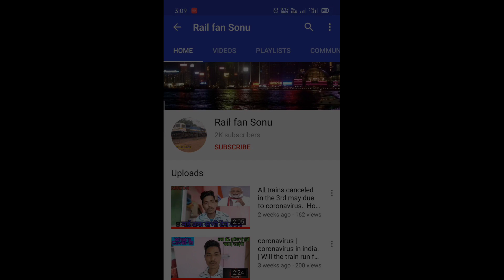09412 Lucknow- Ahemdabad weekly express and 04661 Barmer- jammu tawi express superb action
dosto aaj me jo video leke aaya hu wo h

(1) 09412 lucknow ahemdabad weekly sf express with Vatva shed WDM3DA

(2) 04661 Barmer- jammu tawi express with TKD WDP4B diesel locomotive